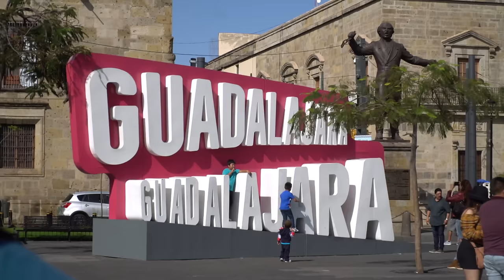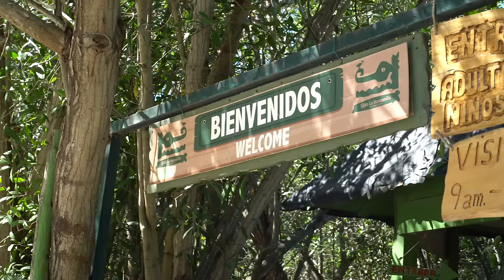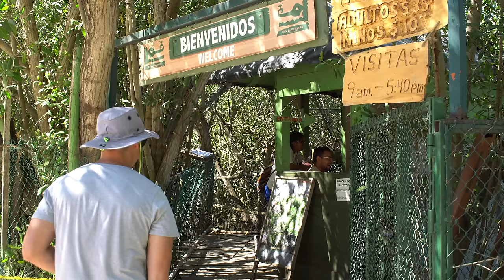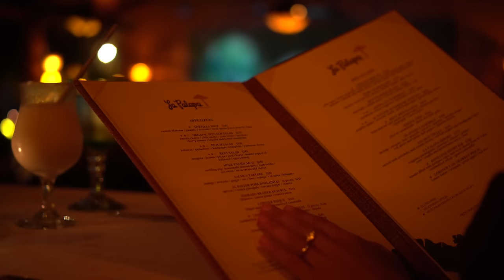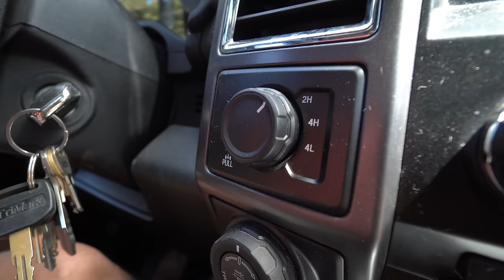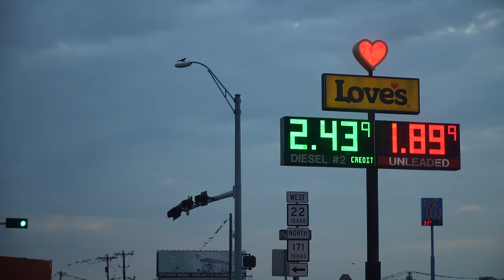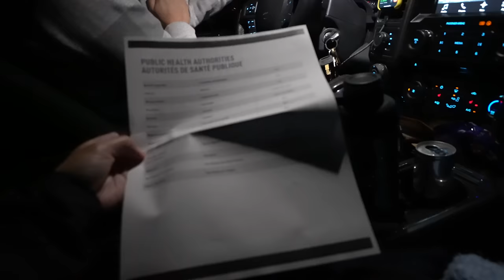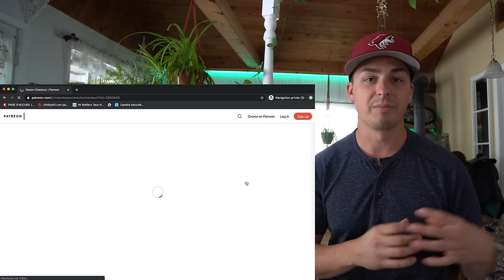Aventure au Mexique - FILM COMPLET partie 2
La deuxième partie de cette belle aventure Mexicaine! Bon visionnement!

00:00 visite de Guadalajara
8:12 Melaque et le Quemex RV Park
22:35 Boca de Iguanas
33:27 La Manzanilla et Tenacatita
45:20 Puerto Vallarta Camping Tachos RV Park
54:49 Aguas Termales Nuevo Ixtlan
01:04:30 Boca de Tomatlan
01:23:38 On remonte au Canada...
01:40:17 On arrive au Québec

Merci beaucoup à nos commanditaires:
-Notre concessionnaire RAM:

lLWdyZWdvaXJl